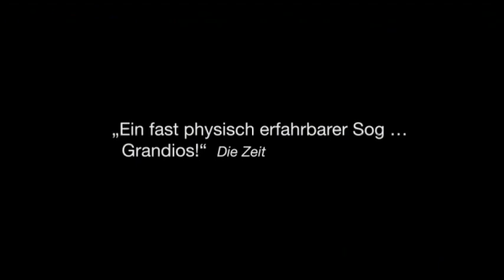Jerichow (2008) Trailer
Drei Menschen treffen mit schicksalhafter Zufälligkeit aufeinander: Thomas, unehrenhaft aus der Armee entlassen, Ali, ein türkischer Unternehmer in Deutschland und Laura, Alis Frau.